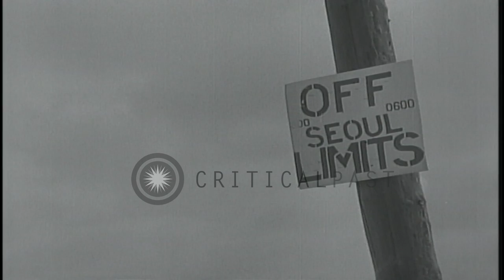35th Infantry soldiers hold Korean prisoners at gun point in Yongdongpo, Korea. HD Stock Footage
35th Infantry soldiers hold Korean prisoners at gun point in Yongdongpo, Korea.

Sign board reads 'Off Seoul Limits' in Yongdongpo, Korea. Korean prisoner stands with hands on head. Prisoners held at gunpoint by 35th Infantry soldiers. Soldiers are forced to lie face down on the hood of army jeep. Location: Yongdongpo Korea. Date: February 10, 1950.

57,000+ broadcast-quality historic clips for immediate download.